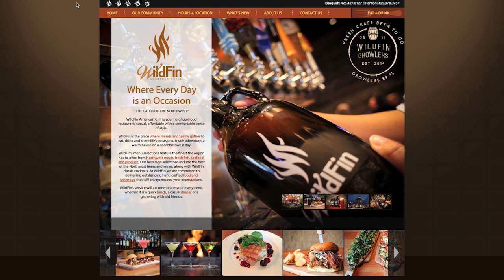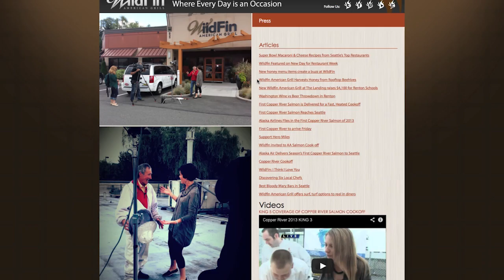Wildfin American Grill - Fingerprint Marketing Testimonial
Attila Szabo of Wildfin American Grill in Issaquah and Renton says he pleased with the expertise of the entire Fingerprint Marketing team; Attila is proud of the growth Wildfin has seen in the time working with Fingerprint Marketing. Learn how we can help grow and marketing your business